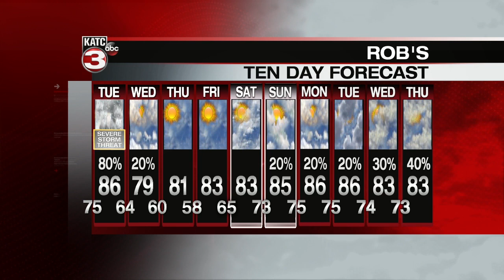ROB'S WEATHER FORECAST PART 2 5PM 5/3/2021